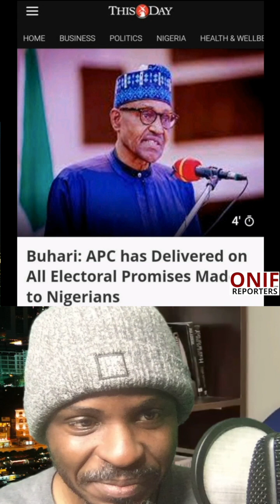SARCASM:"Nigerians are too blind to see Buhari's achievements"